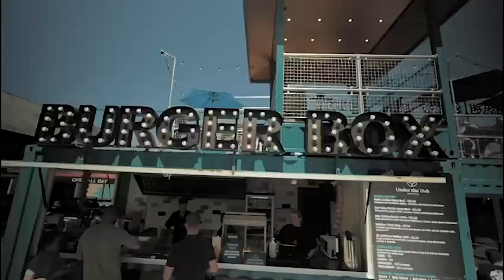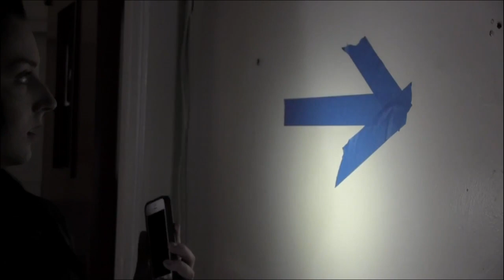Wesley Reid Showreel 2023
A collection of  media I have edited over the years. Enjoy